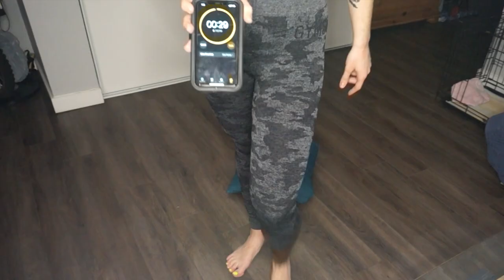10 EXERCISE FULL BODY WORKOUT✓ *EASY & EQUIPMENT FREE*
GOLD GANG!!!✩ IN TODAY'S VIDEO, WE'RE HITTIN' A FULL BODY WORKOUT, AT HOME! THESE ARE 10 *EQUIPMENT FREE, EASY AND EFFECTIVE* EXERCISES (A MIX OF UPPER BODY, LOWER BODY, ABS+CORE TARGETING) THAT YOU CAN DO ABSOLUTELY ANYWHERE!
LOVE YOU GUYS!!! INFINITELY!

♡TO MAKE MY 4 ESSENTIAL TOAST RECIPES♡
♡TO MAKE MY CLASSIC, FRIED EGG WRAP♡
♡TO MAKE MY HEALTHY QUESADILLA♡
♡TO GET READY WITH ME♡
♡TO CATCH UP ON THE VLOGS♡

FOR MORE ME, AND WEEKLY HEALTH, WELLNESS & FITNESS CONTENT, LIFESTYLE VIDS & VLOGS ON THE WAY!

♡TURN POST NOTIFICATIONS ON SO YOU NEVA MISS A VIDEO! OK?!♡

*A FRESHH NEW VIDEO FOR YOU THURSDAY, AS USUAL-
& TUNE IN AGAIN THIS SUNDAY AND EVERY SUNDAY FOR A FUN + FRESH SALADGOLD SUNDAY VLOG! YAY!!!

♡OH AND IN CASE YOU NEEDED TO HEAR IT♡
*ALL THAT YOU ARE WANTING IS ALREADY YOURS!!!*
YOU ARE EVERYTHING, YOU HAVE EVERYTHING, AND YOU CAN DO ANYTHING! LAW OF ATTRACTION BABEE!!!

COMMENT "GOLD GANG" IF YOU'RE READING THIS!!!

Move your Body - Knine K ft. Cas Cray